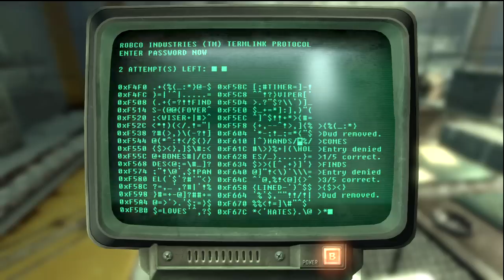Fallout 3 Walkthrough HD Part 25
Fallout 3 Walkthrough With Live Commentary.